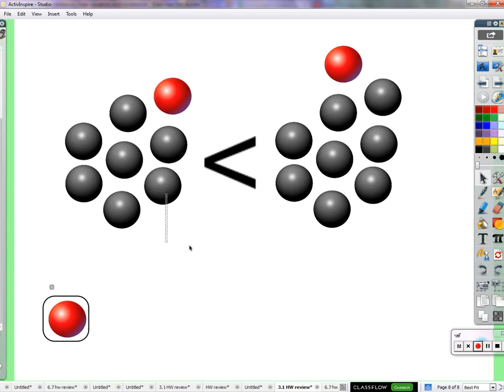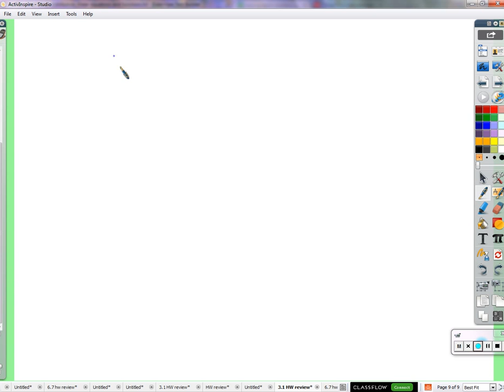Per 6 (12/1/15)